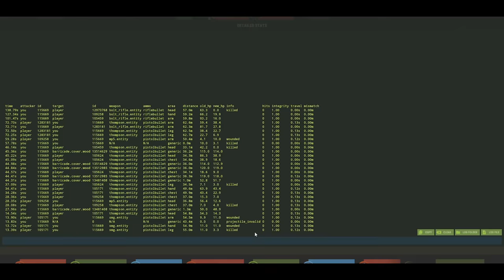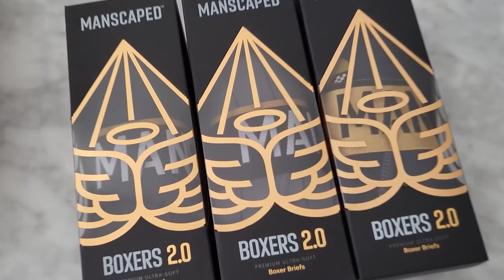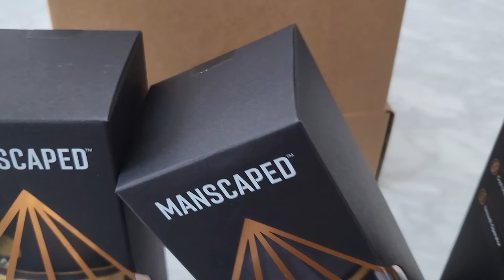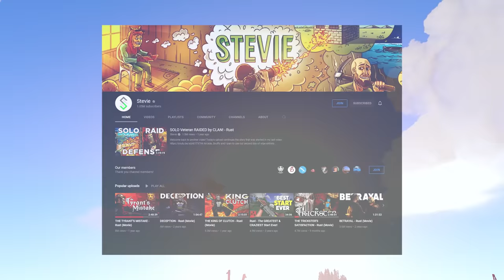Rust but we survive an impossible 2v12 on an iceberg… ft Stevie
The story continues. hJune and Stevie are on early and straight away find themselves in an ugly situation. June makes a huge mistake by jumping off the boat too early, sending Stevie straight in to doom. In this hectic moment hJune has to make the play of his life. Will he do it? Will he hit his shots? Enjoy the video!

═ PC Specs: ↓
Motherboard: ASUS ROG Maximus XI Hero Z390
GPU: EVGA GeForce RTX 2080 Ti FTW3
CPU: Intel Core I9-9900KS Desktop @ 5.2 ghz
Cooler: CORSAIR HYDRO SERIES H150i PRO Liquid CPU Cooler, 360mm
RAM: G.SKILL 32GB Ripjaws DDR4 3200MHz C14
SSD: Samsung 970 EVO 1TB NVMe M.2
PSU: EVGA Supernova 750 P2

Mousepad: HyperX™ Fury S - Speed Edition XL
Mouse: Logitech G Pro Wireless w/ Hyperglides
Keyboard: Logitech G Pro Gaming Keyboard 10-Keyless
Monitor: BenQ XL2540 240 HZ 24in
Microphone: Rode NT1 w/ RODE PSA1 Mount
Mixer: Yamaha MG10XU
Stream PC Powered by Ironside Computers. (GPU: GTX 2080TI & CPU: AMD Ryzen 9 3900X) Click here to customize your own PC